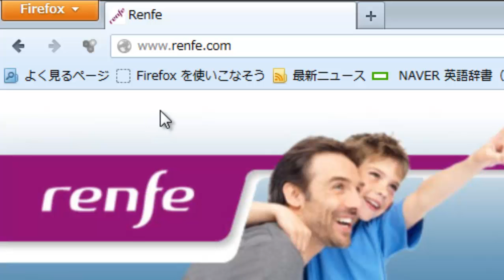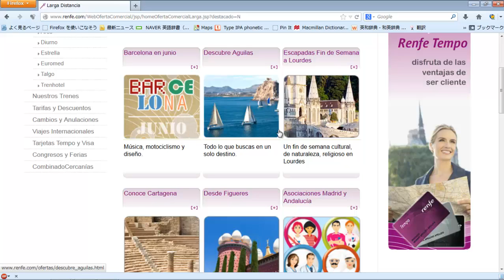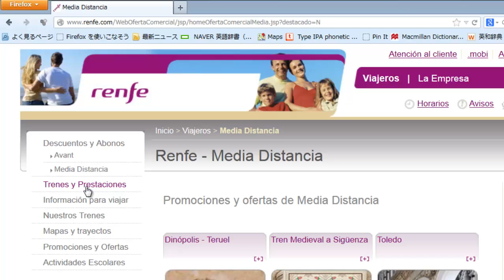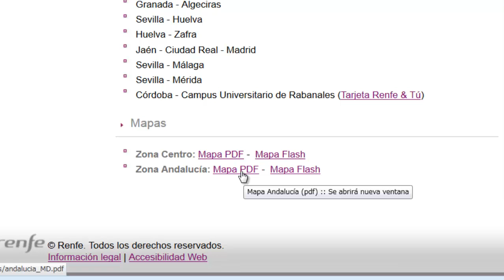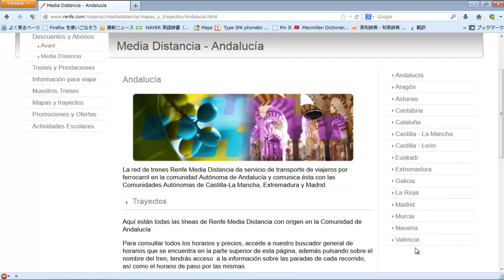【スペイン鉄道】の【路線地図】の見方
スペイン鉄道の Renfe のホームページから、アンダルシアを例に、鉄道路線の地図を見る説明をしています。鉄道路線地図を見ながらスペイン旅行計画を立ててみるのはいかがですか？

【脱カタカナ英語】チャンネルもヨロシクお願いします。（＾＾）／